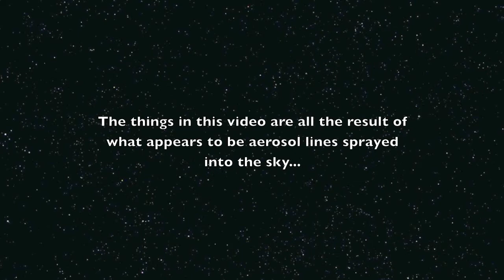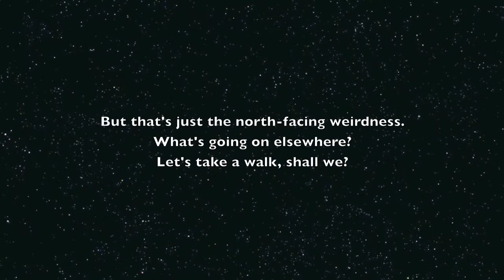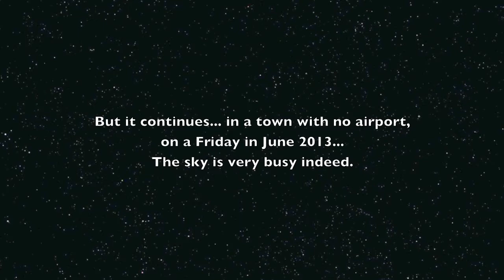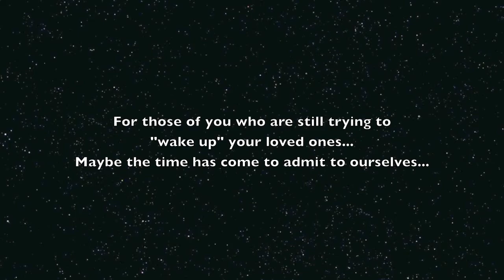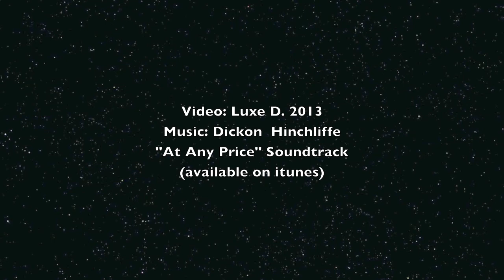Situation Normal - Geo Engineering Fake Clouds Aerosol Spray Lines in the Sky 2013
Dickon Hinchliffe from the "At Any Price" Soundtrack : At Any Price, Crash, Arca

Brief Skyward Glances : Part 13 : "Situation Normal"

Here is just a wee bit of footage shot on 21 June 2013 in Northern New Mexico.  It is pretty clear - at least to most people - that formations such as these are not naturally occurring.  I think most of us can agree on that fact.  For younger people, who did not grow up accustomed to a natural sky, the concept may be a bit more slow in coming... but I am pretty sure that even those under 30 can tell the difference between clouds and this ... other "stuff."

The issue of exactly who or what is actually doing the "spraying" is another can of worms entirely.  In a place such as where I live, there is not much in the way of air traffic - there is no real airport, and not much going on.

Further, when you try to discern which planes are visible on occasions such as these, you come up empty.  Tracking websites should show you which companies, airlines, agencies are present.  But many of these planes simply never show up.

Many of you who film the sky know all too well that in addition to the mystery of WHO these planes are owned by, sometimes, you cannot even SEE a plane attached to the trail.  Many times a trail simply appears out of nowhere while your back is turned to film in another direction.  And sometimes the planes you think you see... well they do not really look like normal planes.  Some would claim that digital zoom is the culprit there... but I am not 100% sure of anything anymore.

Un-trackable planes that come out of nowhere one after another in a place where there should be no air traffic... where these usually IS no air traffic except on days where there are planes EVERYWHERE... sometimes you can see them, sometimes you cannot... these are just some of the issues related to the planes.

Then you have the marks left in the sky... this video shows pretty clearly that we have a technology at work here - or rather a conglomeration of technologies all working together OR against one another... and still many people call them clouds.

Keep gathering evidence and uploading what you are seeing.  If your friends and family think you are nuts and refuse to pay attention, then turn your efforts elsewhere and focus on sharing your findings online - when you film the insanity as you experience it, I promise it will find its way to someone who needs to see it.

Much Love & Keep Looking Up -
Luxe